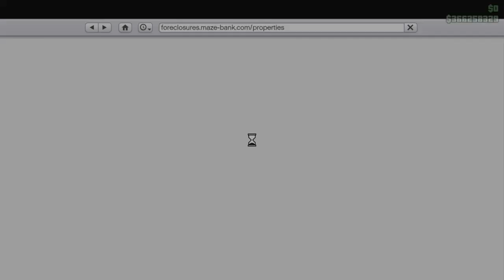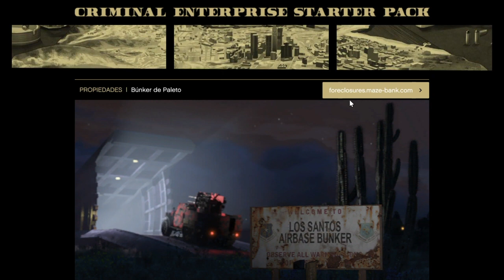*SOLO* - *MASIVO* - *CON Y SIN CRIMINAL* - *PLACAS LIMPIAS* GTA V ONLINE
Bienvenidos a mi canal donde encontrareis directos y cosas muy interesantes de juegos en especial de GTA V Online y Red Dead Online. Lo dicho y un saludo.

CODIGO DE CREADOR: FRANVALERO88

ID PS4: franvalero88